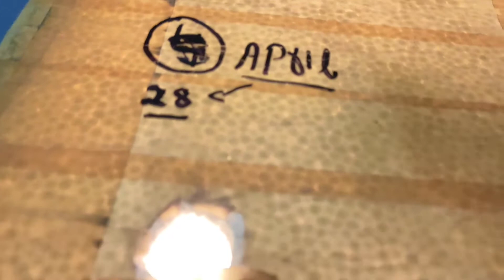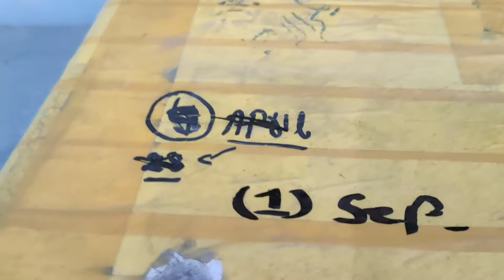Incubator me eggs kaise rakhe||Full information about all birds||Aamir rajpoot aseels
Hello dosto
  Welcome to my chanel  me ap ko animals  or birds ki information deta rahu ga taky ap ko jo bhi msla ho mere es chanel sy jan paen. or sath sath m ap ko dihat[village]ki life k bary m btata rhu ga..

What is incubator ?
Egg Incubator is a device that artificially performs the role of a broody hen. It helps in regulating temperature and humidity at perfect levels therefore creating such ideal conditions which allows the chick to grow inside the fertilized egg and the presence of the hen is really not needed. Different companies offer different sizes, models, and prices. In order to help you make the best decision for your chicken raising future,Incubators as per your budget and requirement.

Looking up for egg incubators online  egg incubator online stoere has the best quality egg incubators that ranges from small scale incubators of eggs to a bit large scale egg incubation systems.

Aamir rajpoot aseels